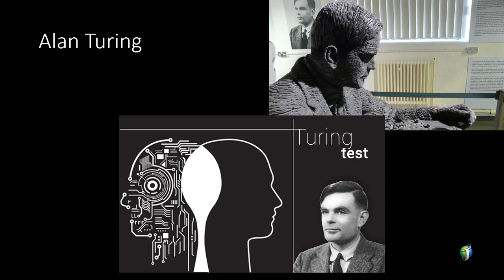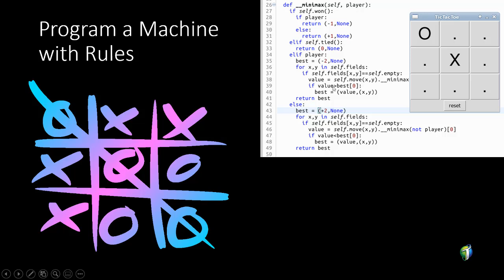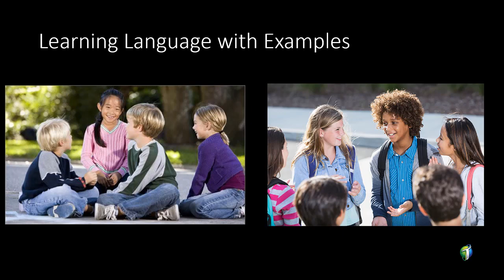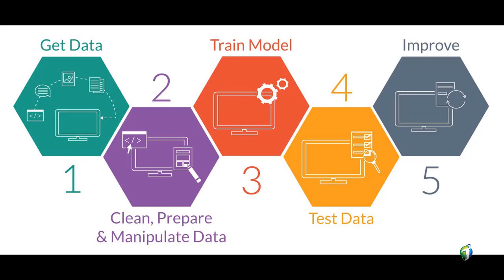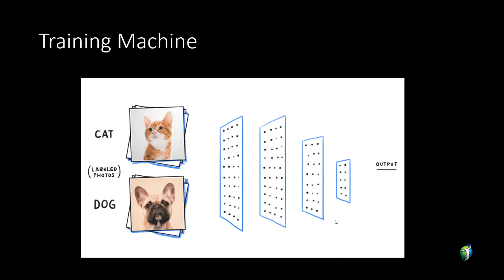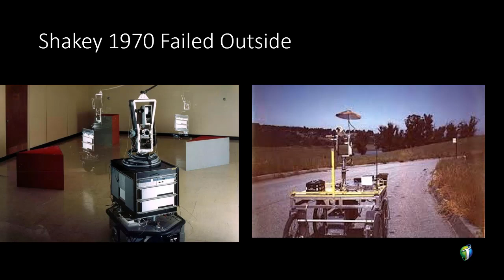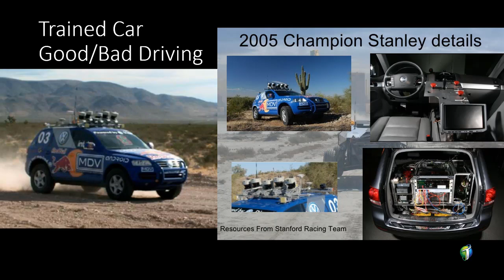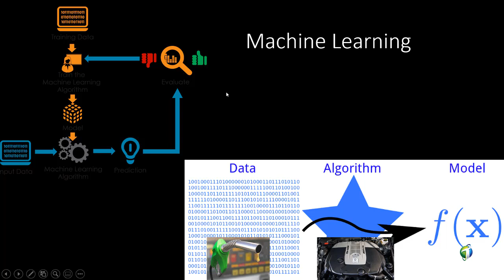MACHINE LEARNING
Machine learning is the scientific study of algorithms and statistical models that computer systems use to perform a specific task without using explicit instructions, relying on patterns and inference instead. It is seen as a subset of artificial intelligence.